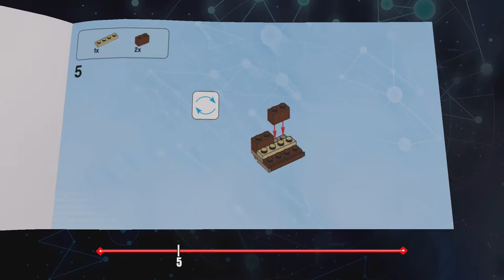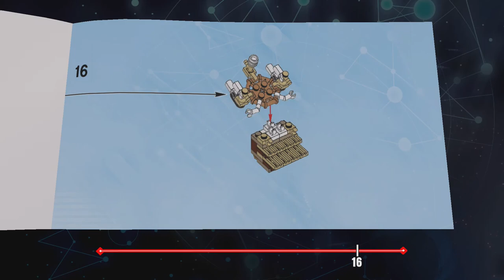LEGO Dimensions 71267 Level Pack The Goonies Skeleton Organ Build Instructions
This is the Brand New Wave 8 LEGO Dimensions 71267 Level Pack The Goonies Skeleton Organ Build Instructions.